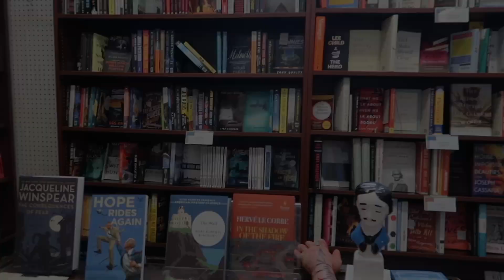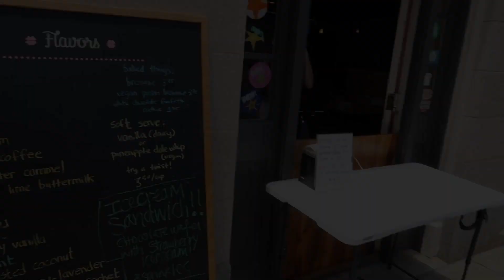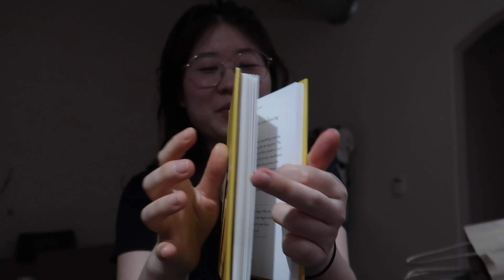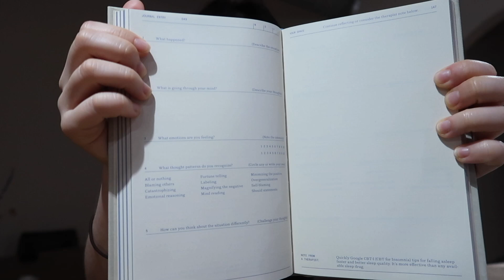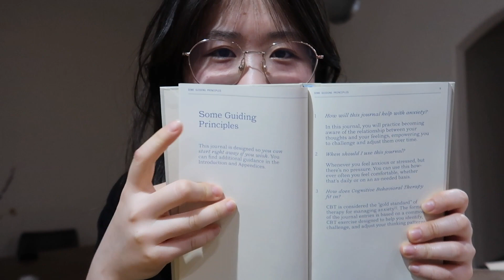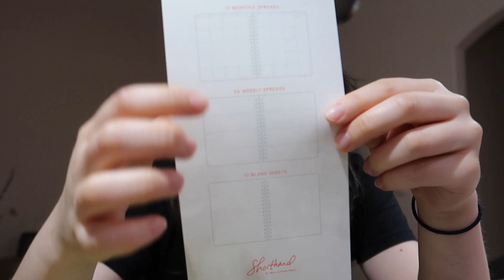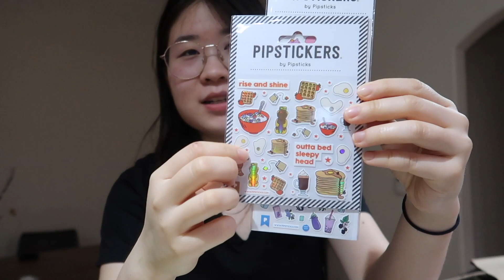2021 Summer in Durham | 学妹来看我啦｜Durham downtown还是很美的｜搬入新家｜Tina.Chen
到了北卡 接下来一年都要在北卡好好生活啦！谢谢wuli学妹来看我陪我度过艰难的一周❤️